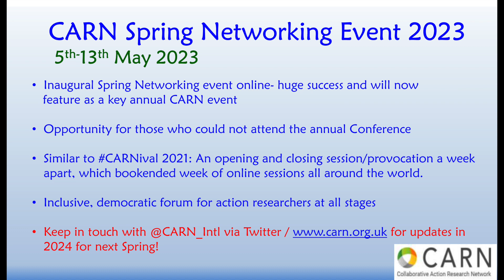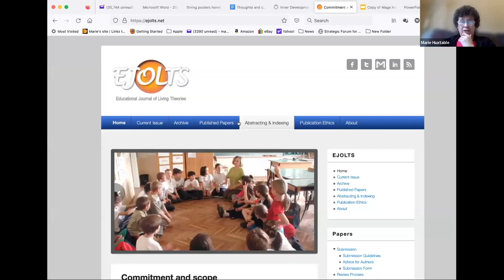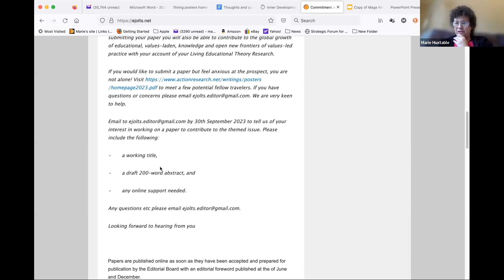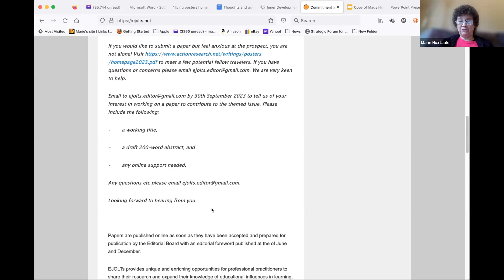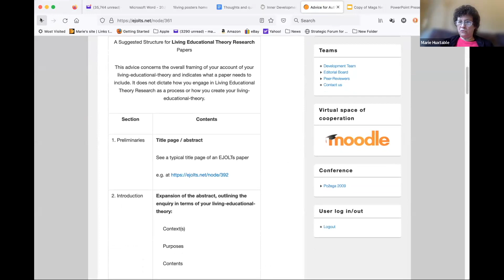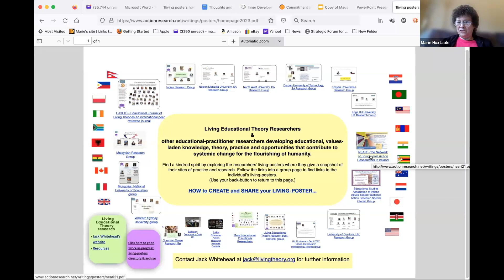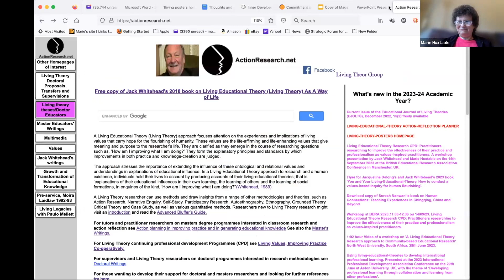CARN and EJOLTs Updates